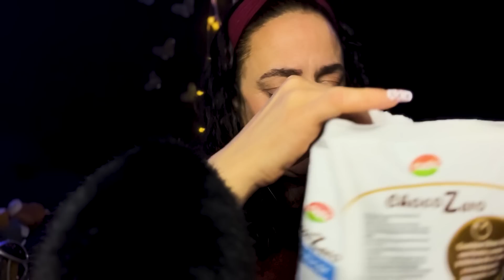Asmr imitando asmrARTYSSS 🥰♥️